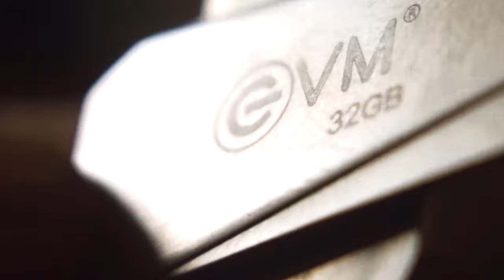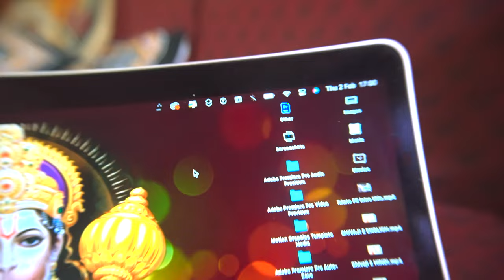Best 32gb Pendrive Till Date?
This Pendrive I bought a year ago.
In terms of build quality and reliability it is the best Pendrive Till date.
And I love this Pendrive because OF ITS Dual connectivity.
It also supports USB Type C.
In the form of OTG.

Best for  M1 and M2 macbooks